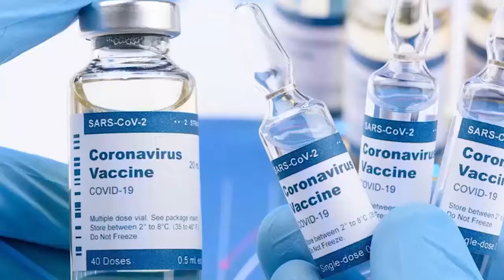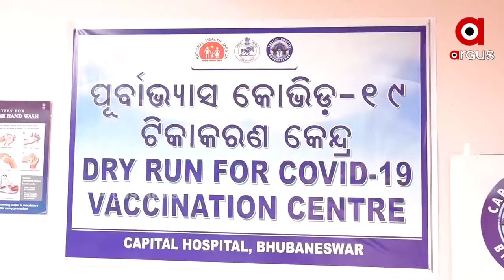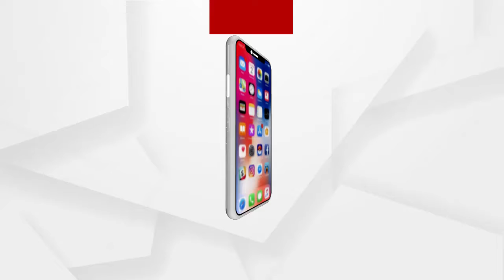ଟିକାକରଣ ପୂର୍ବରୁ ମହାଭ୍ୟାସ,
ଟିକାକରଣ ପୂର୍ବରୁ ମହାଭ୍ୟାସ,କୋଭିଡ ଟିକାର ଦ୍ୱିତୀୟ ପର୍ଯ୍ୟାୟ ଡ୍ରାଏରନ , ଦ୍ୱିତୀୟ ପର୍ଯ୍ୟାୟରେ ଦେଶର 737 ଜିଲ୍ଲା ସାମିଲ ,ପୂର୍ବରୁ ଜାନୁୟାରୀ 2ରେ ହୋଇଥିଲା ଡ୍ରାଏରନ୍
ଅଧିକ ଖବର ପାଇଁ ଡ଼ାଉନଲୋଡ କରନ୍ତୁ “Argus News” ଆପ୍